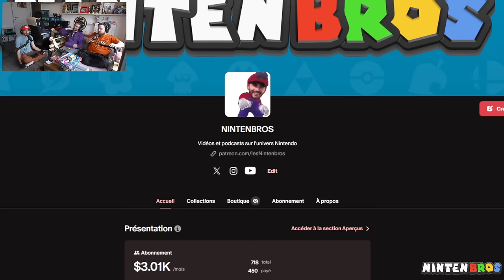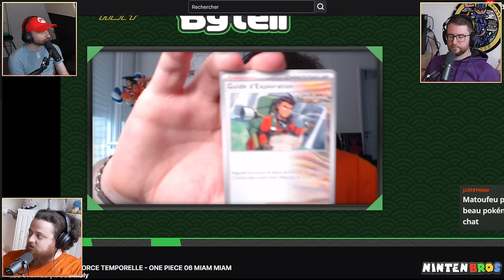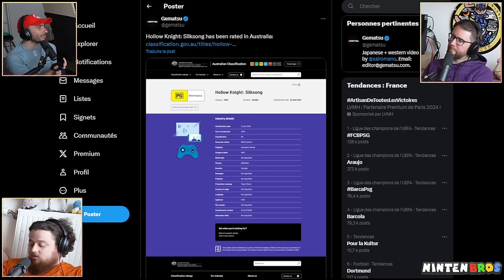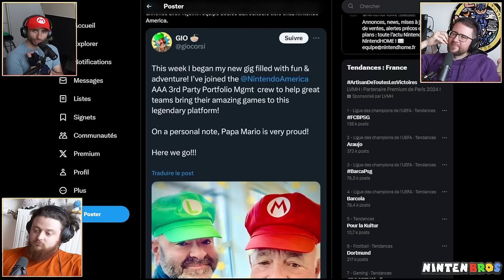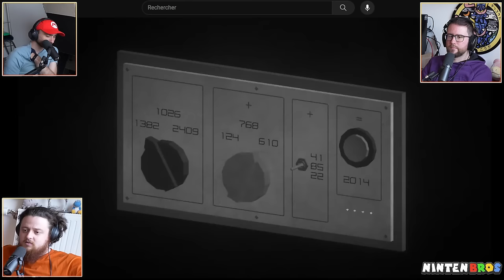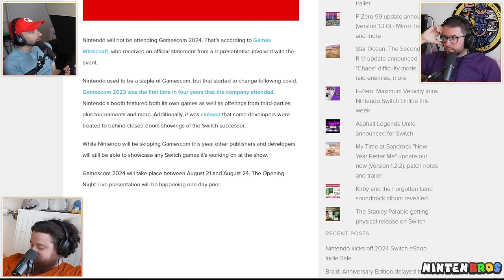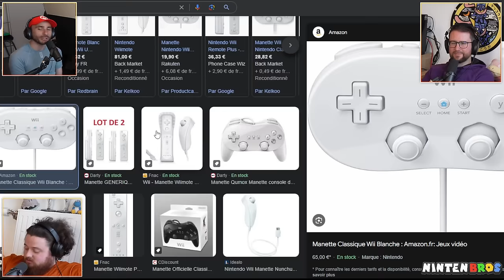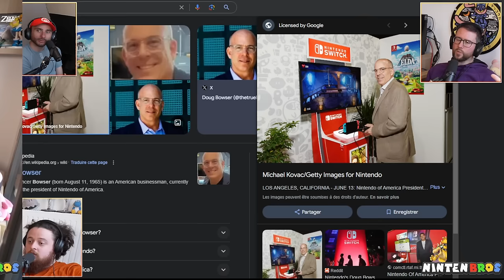LES NINTENBROS S02E32 - INDIE WORLD et TRANSITION DE GEN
Bienvenue dans l'antre des N-Sex

Les Nintenbros c'était votre podcast d'actualité Nintendo en Français.

Présenté par Ken Bogard, Antistar, Sundae et Bytell avec de nombreux invités !

Avec Antistar et Bytell on revient sur le Nintendo Indie World du 17 avril 2024 et sur les choix de transition de génération de nintendo

REF ecran OLED gbcolor